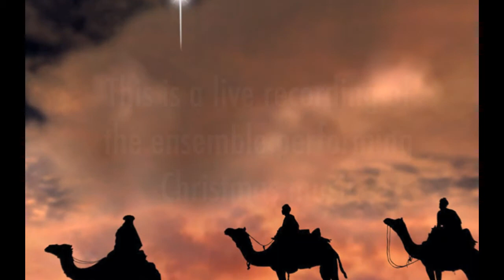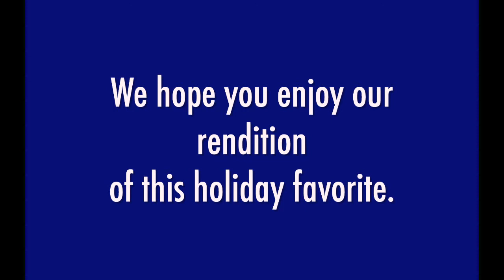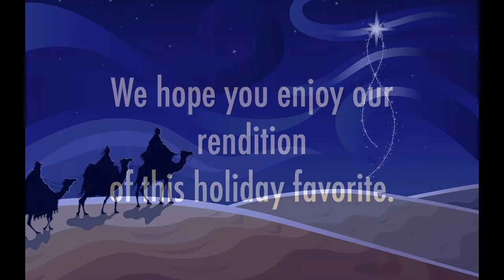MHS Xmas We Three Kings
MHS Guitar Ensemble's performance of We Three Kings 2011